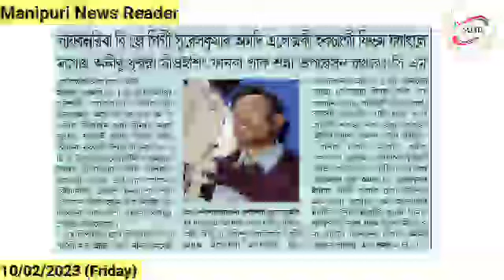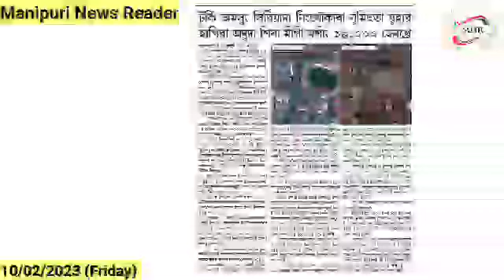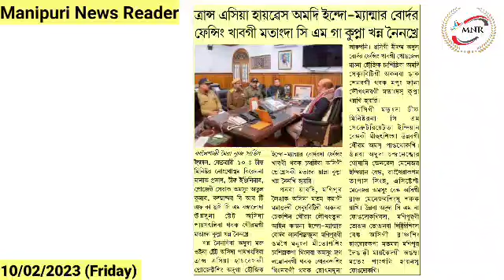Laikannariba BJP gi Sureshkumar Amadi Alex ki Hakchangi Fibam FagatleMakhoi Anibu Furamba Meeoising